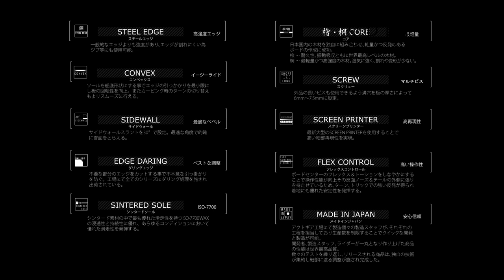SPREAD最新モデル 21-22 【LTY/LTV】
SPREAD SNOWBOARDS 21-22モデル
LTY/LTVの紹介です。

「SPREAD 21-22モデル試乗会情報」

2/21ライダー試乗会
たかつえスキー場

2/22
熊屋試乗会
ハンターマウンテン

2/23ライダー試乗会
恐羅漢山スノーパーク

RAMPJACK 試乗会
2/27(土)1OX・AROSA
2/28(日)立山山葉スキー場 極楽坂エリア
3/2(火) 同上 (RAMPJACK スタッフ試乗会)

2/26.27.28
APORITO広島・HOP・福山・下松店
ヤワタハイランド191

2/28(日)
鷲ヶ岳スキー場

3/6(土)、7(日)
高鷲スノーパーク

3/7(日)
amp/dreamy試乗会
ちくさ高原スキー場

3/13.14
EXTREME 試乗会
スプリングバレー泉高原スキー場（宮城県）

3/13.14
APORITO豊橋店

3/20(土).21(日)
大試乗会 (株)ウスイ+SLIDELINE合同
神立スノーリゾート

3/27．28（土・日）
ソサイアティ＆mind.合同試乗会
グランデコスノーリゾート

4/11
APORITO小山店
丸沼高原

4/11
APORITO小山店
丸沼高原